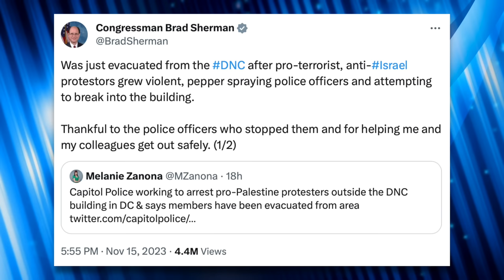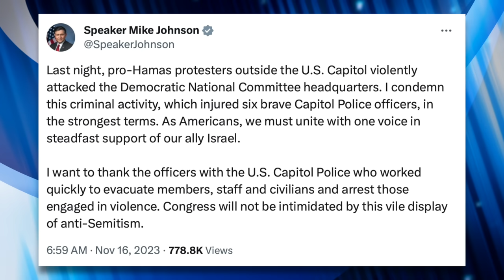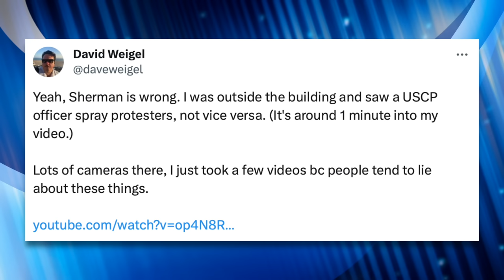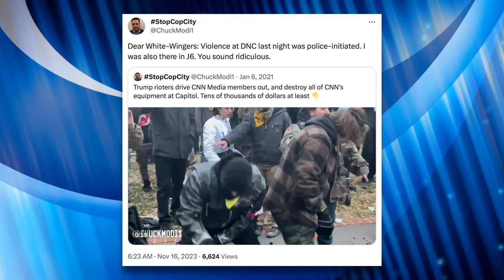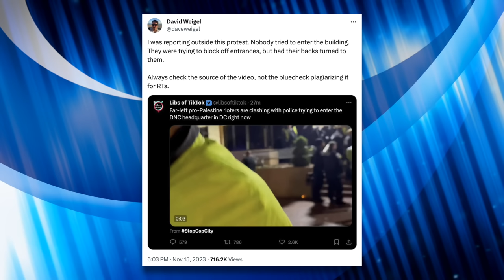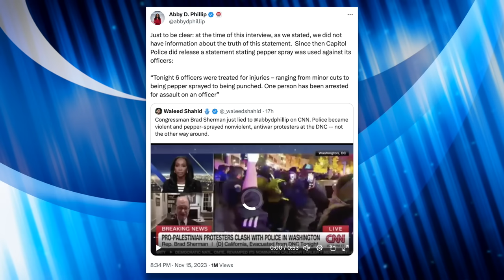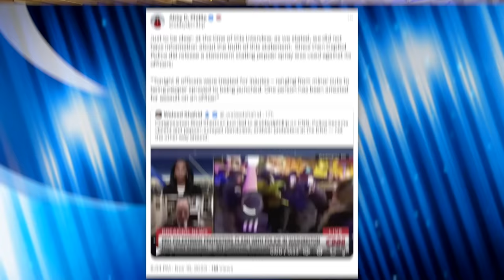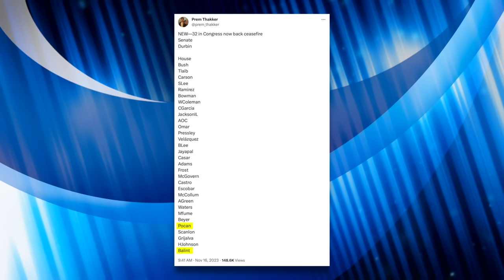Democrat Goes on Fox News to Spread Defamatory LIES About His OWN Constituents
A protest at the DNC Headquarters got ugly when police showed up and started antagonizing peaceful protesters. The activists were calling on politicians inside to support a ceasefire in Gaza. Democratic lawmaker Brad Sherman, who was there, not only spread disprovable lies about the activists and defamed them, but he doubled down on the misinformation in a Fox News interview. The activists he’s slandering are likely part of the Democratic Party’s base. In this video we’ll debunk his lie and explain why the Democratic Party’s desperation is increasing on this issue.

Sources:
More Details About the Protest: